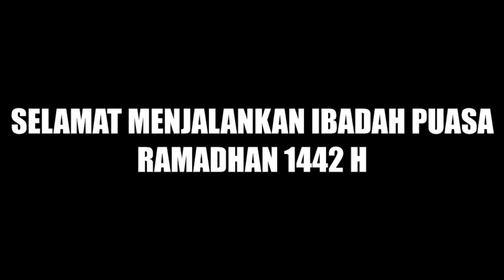Ramadhan Minecraft 2021 - Official Naufalique Channel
Selamat datang di channel Naufalique Channel. Kali ini saya mempublikasikan video official Ramadhan Minecraft 2021, semoga teman teman sekalian dapat menikmati dan menangkap hikmah dari bulan Ramadhan kali ini.

Jangan lupa untuk Disubscribe, Dilike, Dikomen dan Dishere yaa